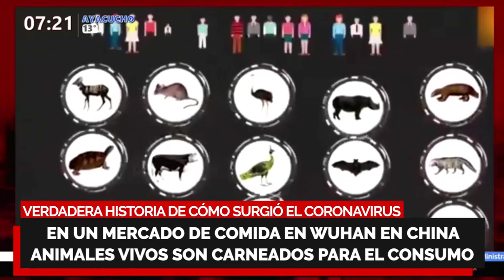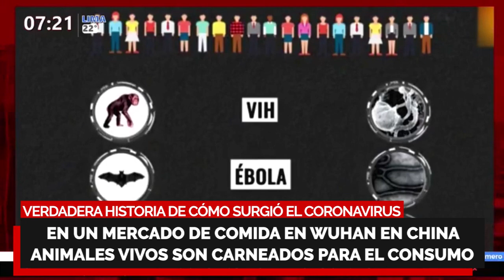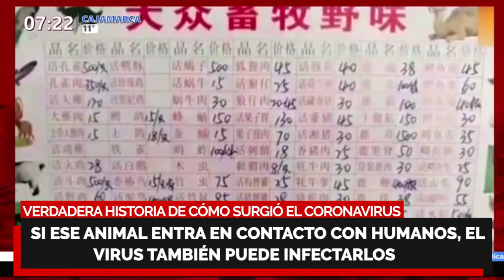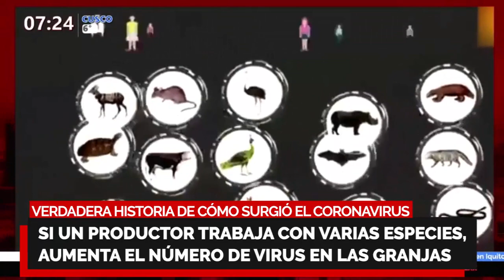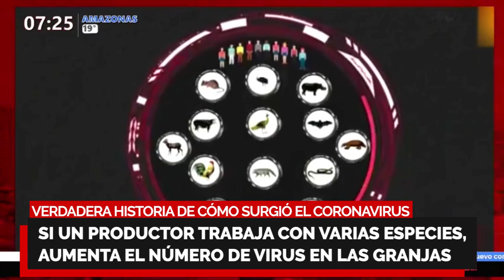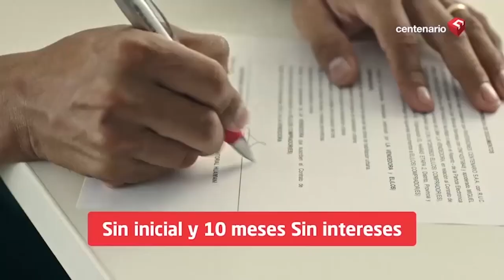🔥 ¡VERDADERA HISTORIA DEL ORIGEN DEL CORONAVIRUS! Excrementos, pus y sangre en animales para consumo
EmergenciaPBO🔥 ¡LA VERDADERA HISTORIA DEL ORIGEN DEL CORONAVIRUS!

🚨 En un mercado de comida en Wuhan, las jaulas de animales para consumo se enciman y los de abajo reciben excrementos, pus y sangre